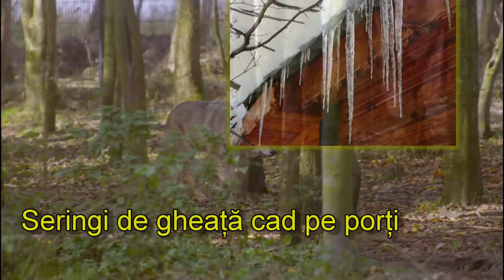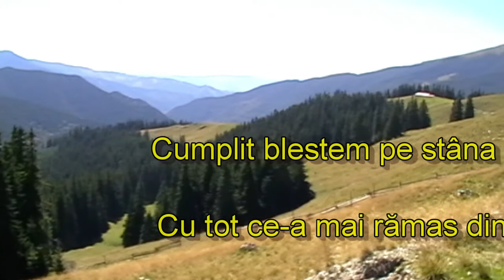ROMÂNI treziți- vă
actualitatea românească acum în noiembrie 2019